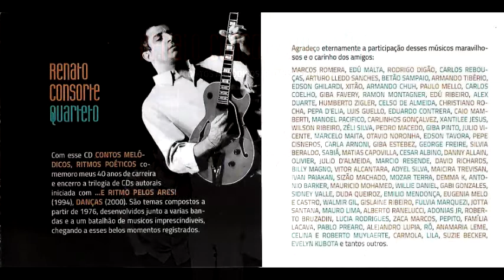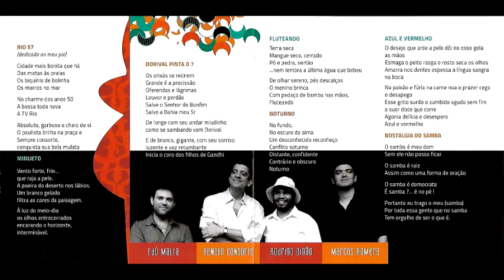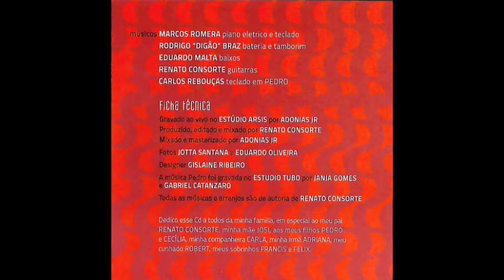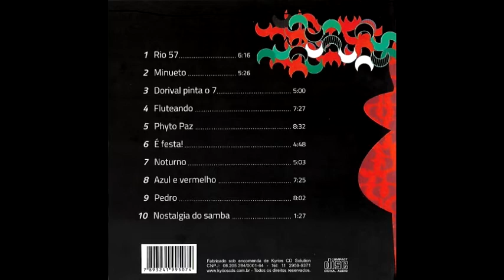04 Fluteando (RC) 2008 Contos melódicos, ritmos poéticos Renato Consorte Quarteto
Contos melódicos, ritmos poéticos
CD gravado em 2008 e lançado em 2016

RC Quarteto :
Renato Consorte guitarra
Marcos Romera teclado, piano rhodes
Edú Malta baixo
Rodrigo "Digão" Bráz bateria